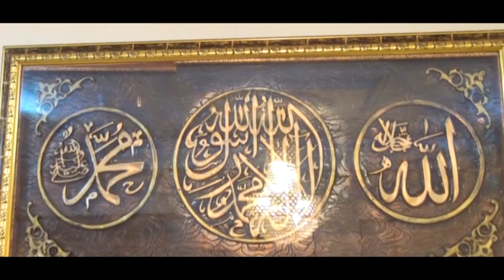Clip Officiel deZikiri Kassim Koné - Allah Kira Fassa - par BEN BD PROD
L'Artiste KASSIM KONE dit ( ZIKIRI KASSIME KONE ) est un jeune artiste Chanteur de ZIKIRI au MALI et qui fait aussi du Mix Styles avec plein de talant à nos jours au Mali et qui fait bouger beaucoup en ce moment dans les concerts et festival partout au Mali et en Afrique etle voilà un très bon SON Officiel dans ( NANA FASSA ) avec le soutiens et la communication de son Label Universel BEN BD PRODUCTION INTERNATIONALE contacts: 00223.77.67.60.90 ou 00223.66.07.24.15 ou 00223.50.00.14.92 internationale: 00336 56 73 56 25 par E-mail: /
Catégorie
Musique